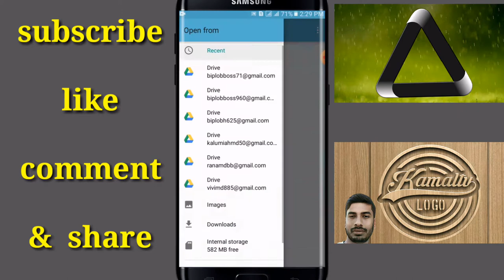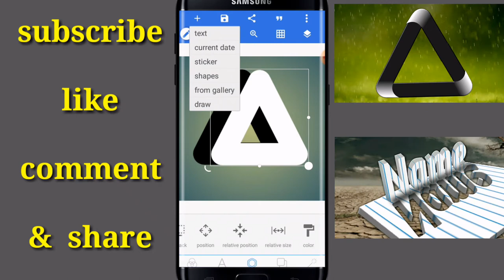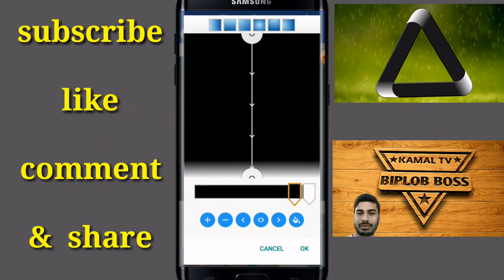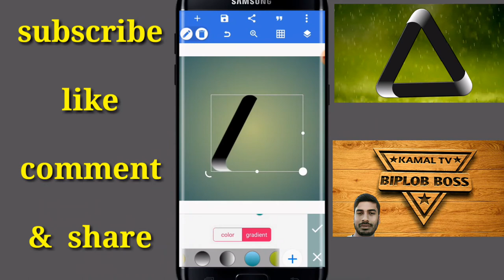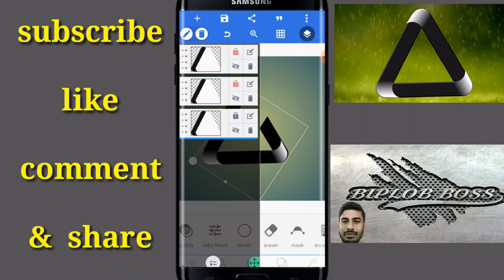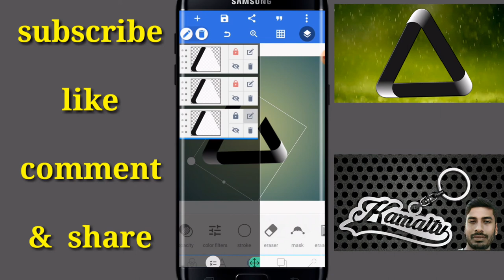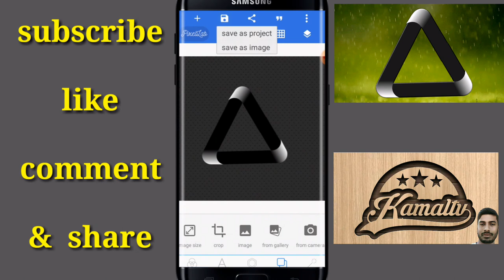How to edit professional logo design on android phone. Pixellab tutorial support (Kamal tv )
How to edit professional logo design with Android phone  How to make youtube channel professional logo design with Android phone  How to make logo design  Professional logo design on android phone.